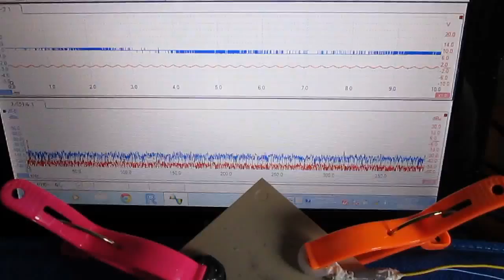非線形性超音波制御技術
超音波の非線形性現象を計測・解析しています

その結果を利用して
　超音波のダイナミック制御を行っています

この動画は
　制御に関する基礎実験（確認）の様子です

（シャノン）